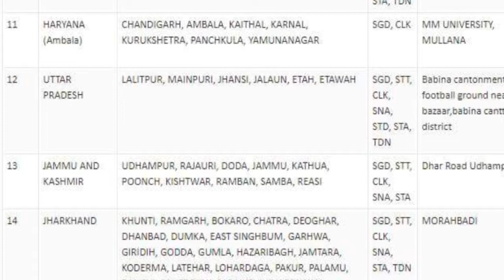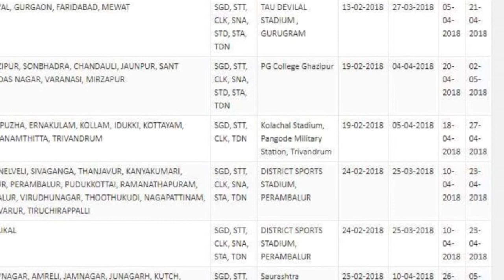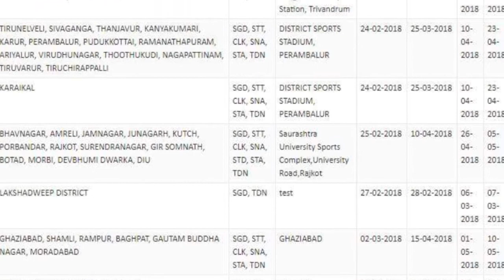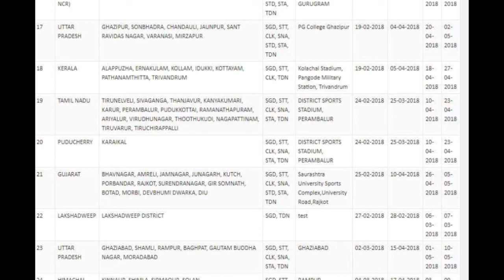All India Army Bharti Rally/13 States Rally bharti